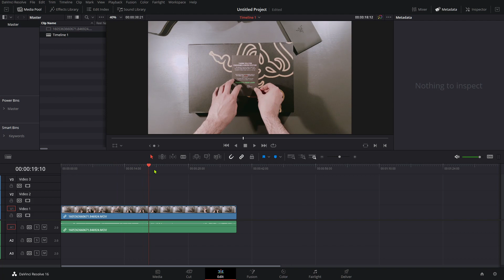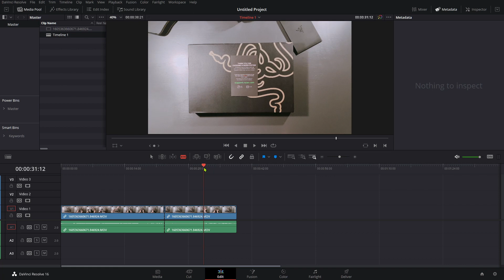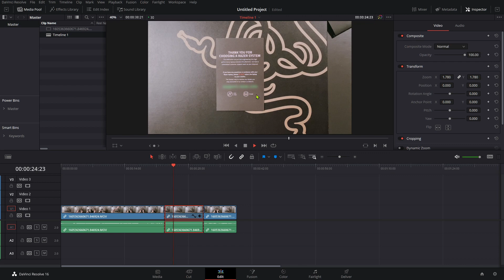Easy Blur Part of the Video | Davinci Resolve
My setup:
Razer Blade 15 Base 2020
Crucial P1 1TB SSD
BenQ Monitor
Razer Keyboard
Razer Mouse
FiFine Microphone
USB C Hub
Headset ''Sennheiser''

Music 🎶
YouTube Library